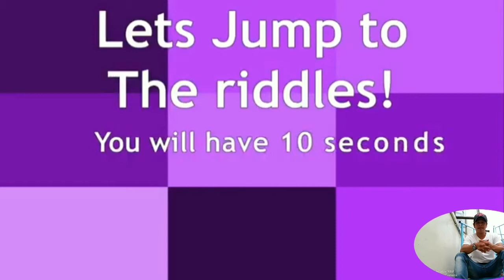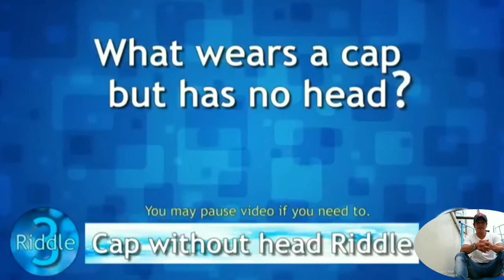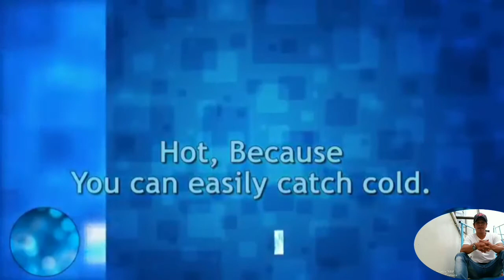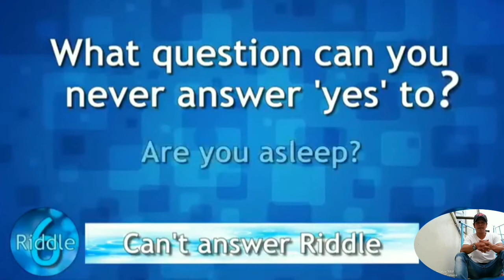PALAISIPAN 101 SIMPLENG TANONG,SIMPLENG SAGOT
lahat tayo naaaliw sa mga ganitong katanungan ngunit may kaunting kahirapan talagang mapapa,isip ka...
wilbert buhain vlog